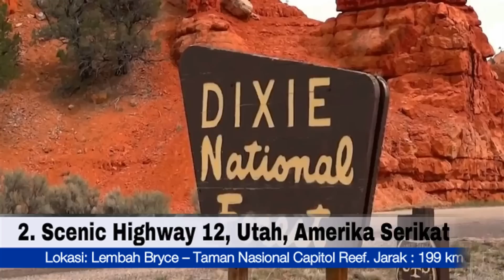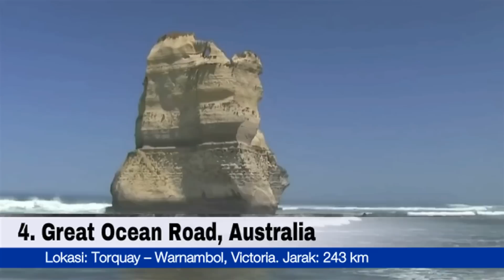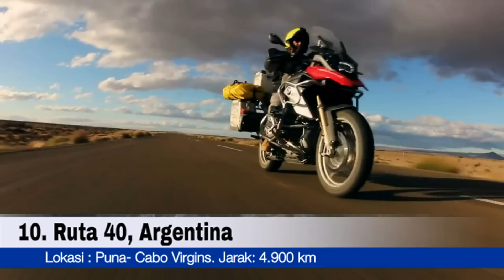Top 10 Jalan Raya Terindah di Dunia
Jalan Raya Terindah Ada sebuah peribahasa dari barat Its the journeys that matter not the getting there. yang artinya Perjalanannyalah yang lebih penting, bukan destinasinya.

Terdapat beberapa Kriteria jalan raya terindah di Dunia ini yakni harus memiliki faktor kombinasi sempurna antara tikungan yang menantang, jalur cepat yang lurus Dan Panjang, kemacetan tidak pernah terjadi, Dan mempunyai pemandangan Yang mengagumkan tentunya

Nah bagi Anda yang sedang berada di puncak karir, atau memiliki waktu senggang untuk berlibur atau ingin menghabiskan waktu dengan kendaraan kesayangan Anda, maka roadtrip adalah pilihannya. berikut ini 10 jalan terindah seluruh penjuru dunia yang kami rangkum dari berbagai sumber.

1. Milford Road, Selandia Baru Lokasi: Taman Nasional Fiordland. Jarak: 183 km
2. Scenic Highway 12, Utah, Amerika Serikat Lokasi: Lembah Bryce – Taman Nasional Capitol Reef. Jarak : 199 km
3. Jebel Hafeet, Uni Emirat Arab Lokasi: Jebel Hafeet. Jarak: 11,7 km
$. Great Ocean Road, Australia Lokasi: Torquay – Warnambol, Victoria. Jarak: 243 km
5. Overseas Highway, Florida, Amerika Serikat Lokasi: Florida Keys. Jarak: 181 km
6. Stelvio Pass, Italia Lokasi: Propinsi South Tyrol – Sondrio. Elevasi: 2.757 m
7. The Atlantic Road, Norwegia Lokasi: Kota Kristiansund-Molde. Jarak: 8 km
8. Cabot Trail, Kanada Lokasi: Cape Breton, Nova Scotia. Jarak: 297 km
9. Col De Turini, Perancis Lokasi: Alpes-Maritimes, Selatan Perancis. Elevasi: 1.584 m
10. Ruta 40, Argentina Lokasi : Puna- Cabo Virgins. Jarak: 4.900 km

Melaju di jalanan di atas roda empat dengan kemudi yang Anda pegang sendiri, adalah momen yang akan masuk dalam salah satu hal yang harus Anda lakukan sebelum mati. Nah itulah 10 Jalan Raya Terindah di Dunia yang dapat Anda jadikan referensi menikmati perjalanan panjang bersama sahabat terbaik atau pasangan yang Anda cintai.